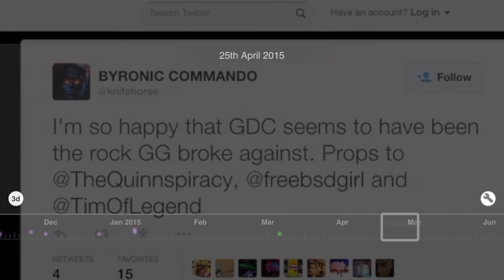The Downfall of Nick Denton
This is a short preview clip from Airplay Part 2.

"Nick Denton Reacts to Gawker Resignations Over Outing Story" uploaded by Benedict Szeles.